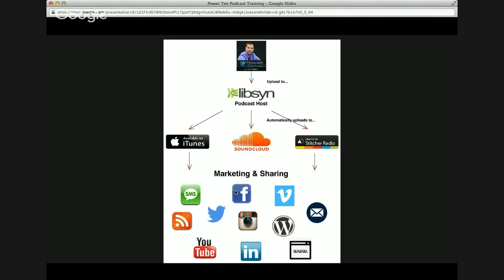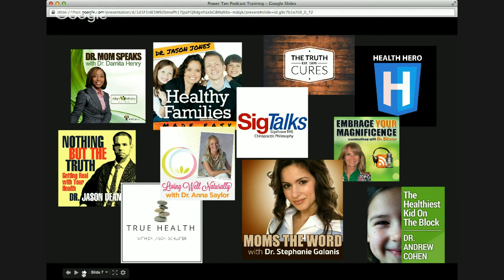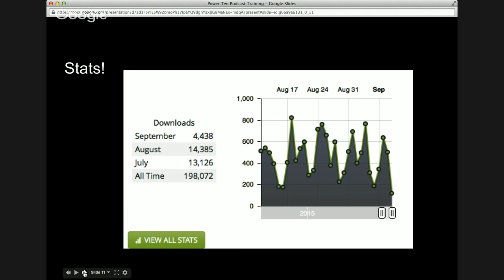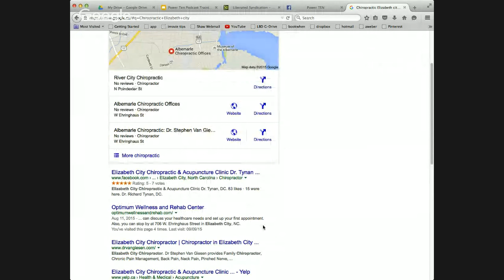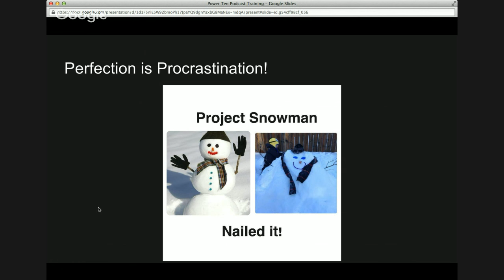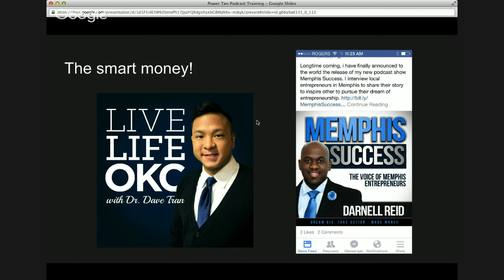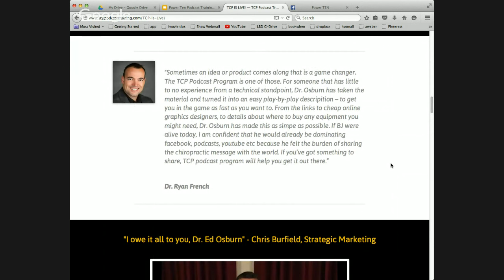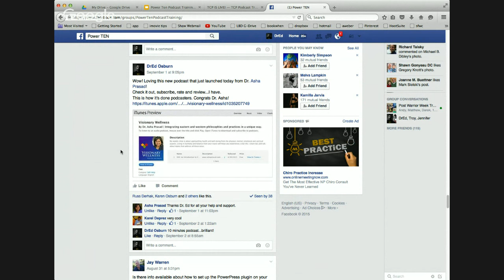Billy Sticker Webinar - Dr. Ed Osburn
Billy Sticker Webinar